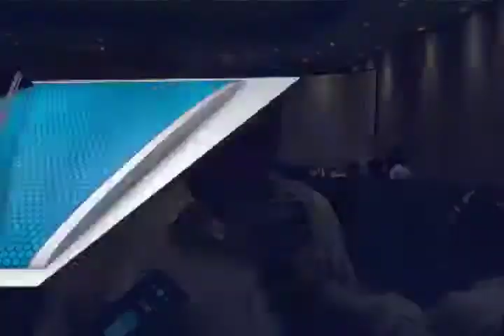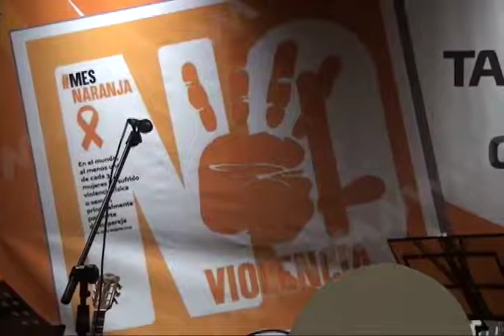En esta dependencia no existe violencia obstétrica contra la mujer: IMSS